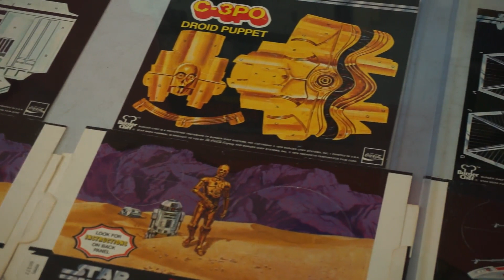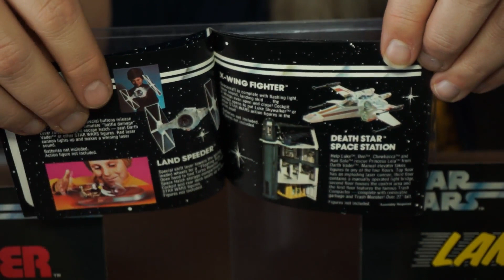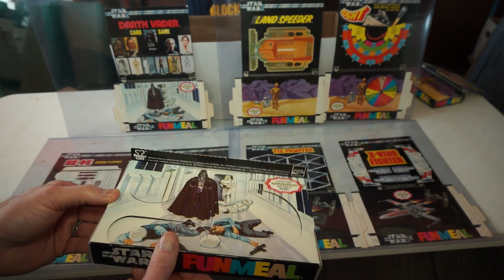1978 STAR WARS Burger Chef FUN Meal (happy meal)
King D breaks down one of the very first STAR WARS collectables, the Burger Chef happy meal.  Complete with trading cards, games, punch-out toys, and a toy catalog for toys that didn't quite exist yet, these happy meals are among the more interesting older, but still affordable, collectables.